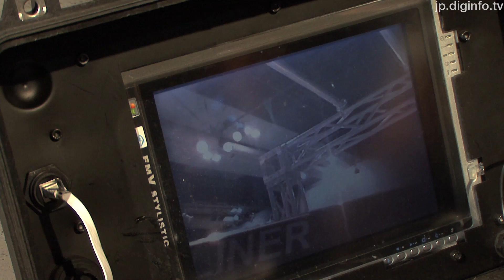高圧電線検査用ロボット - Expliner（エクスプライナー）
2010/11/26

ハイボット, 東京工業大学, 関西電力, かんでんエンジニアリング, ジェイ・パワーシステムズ
Expliner（エクスプライナー）